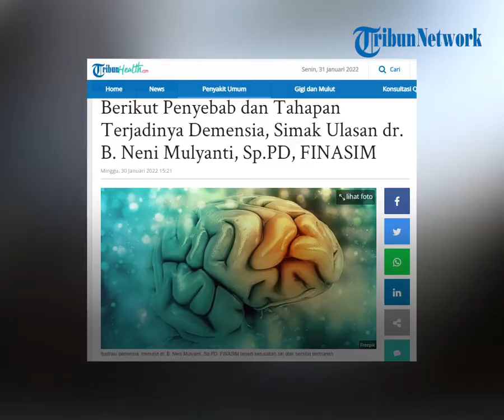Tahapan Seseorang Alami Demensia, Mulai dari Penurunan Fungsi Berpikir hingga Kerusakan Sel Otak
TRIBUN-VIDEO.COM - Demensia adalah salah satu penyakit yang menyerang otak manusia.

Bahkan bisa juga menyebabkan kerusakan pada sel-sel otak manusia.

Lantas bagaimana cara mengatasi demensia pada seseorang, berikut informasi untuk anda.

Dikutip dari TribunHealth, Demensia adalah sindrom yang menyerang sel otak secara berprogresif.

Kondisi tersebut akan merusak secara bertahap waktu ke waktu.

Sehingga menyebabkan bagian fungsi otak alami penurunan.

Sindrom ini akan mengalami berbagai risiko, seperti:

- Penurunan kemampuan fungsi berpikir,

- Sulit memahami sesuatu, melakukan pertimbangan, dan memahami bahasa,

- Menurunnya kecerdasan mental.

Kerusakan tersebut membuat serabut-serabut sel otak rusak hingga komunikasi antar sel terganggu.

Gejala awal seseorang menderita demensia ini sering lupa dan adanya perubahan tingkah laku.

Namun bila lupa tidak menimbulkan perubahan tingkah laku atau fisik itu hanya sekedar lupa biasa.

Meskipun gejala awalnya tidak terdeteksi namun ada gejala umum yang harus diwaspadai, di antaranya:

- Munculnya gangguan emosi, seperti mudah curiga, marah, dan temperamental.

- Cenderung mengurung diri

- Hilangnya mood seperti menjadi pendiam dan tidak melakukan kegiatan sosial.

Bila Tribunners mengalami gejala demensia sebaiknya segera konsultasikan ke dokter untuk mendapatkan penanganan yang tepat.

(Tribun-Video/ Tribun Health)

Artikel ini telah tayang di Tribunhealth.com dengan judul Berikut Penyebab dan Tahapan Terjadinya Demensia, Simak Ulasan dr. B. Neni Mulyanti, Sp.PD, FINASIM,